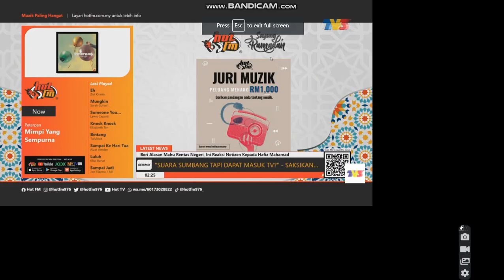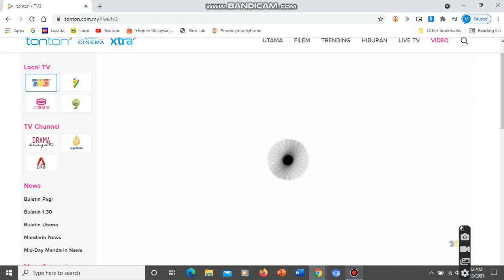TV3 37th Anniversary special video- Hot FM ends TV3